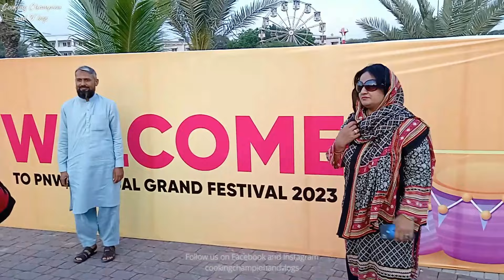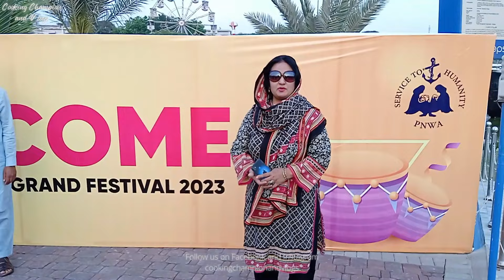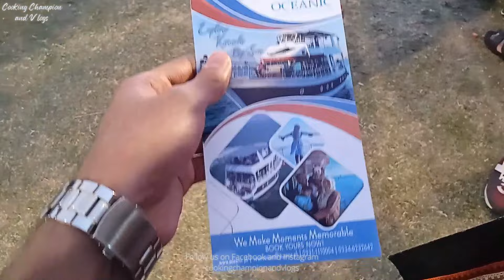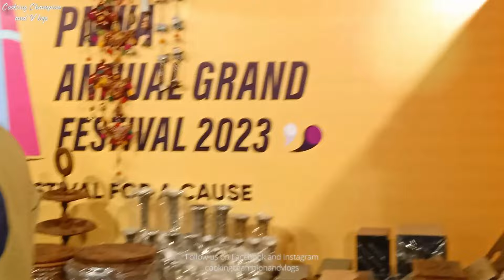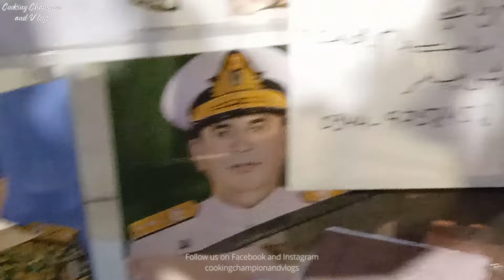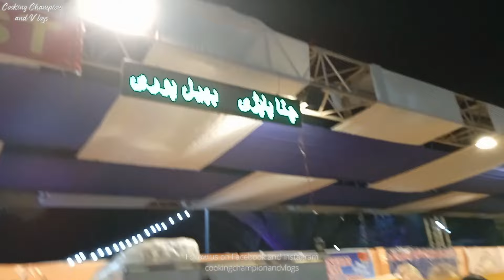PNWA Family Festival 2023 | Maritime Museum Karachi | Biggest Festival of the Year in Karachi